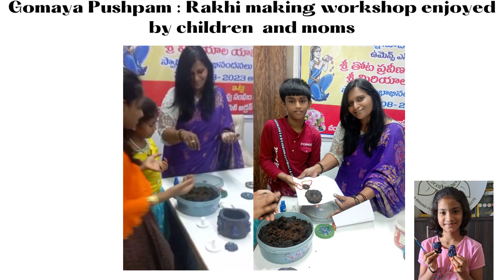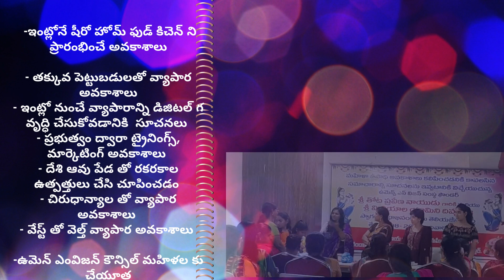Entrepreneurship&GomayaRakhi making at SDK -Mahila vibagh by Ms.Praveena Thota, womENvision Council